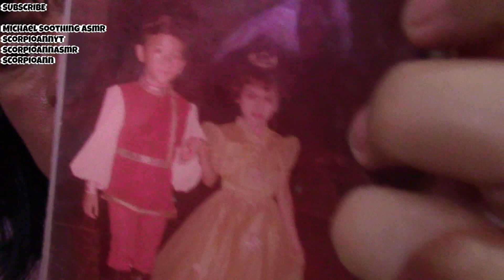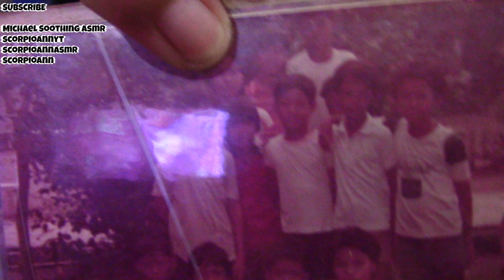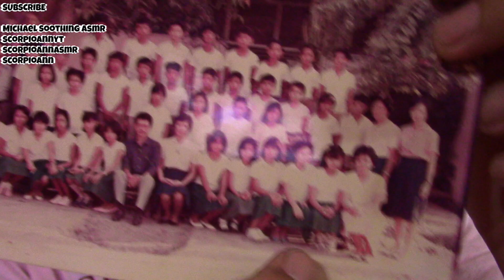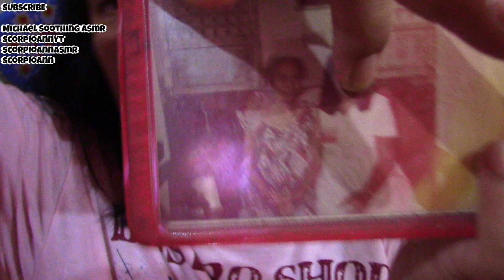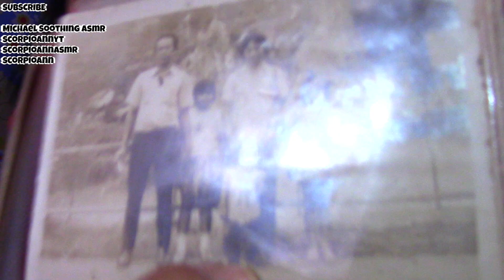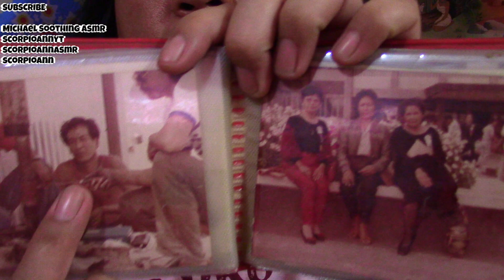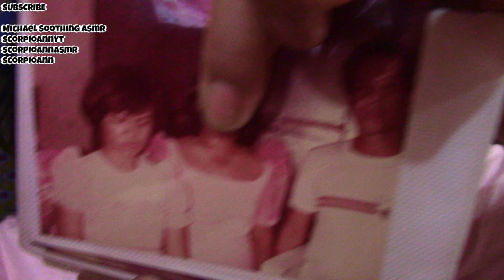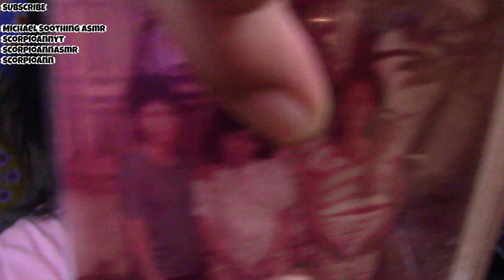ASMR Hello Kitty Marshmallow Lollipop Family Photos Philippines ScorpioAnnYT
Hi guys! Eating a super delicious Marshmallow lollipop while I show you some of my family photos from when I was little, to soothe and entertain you. Love, Ann